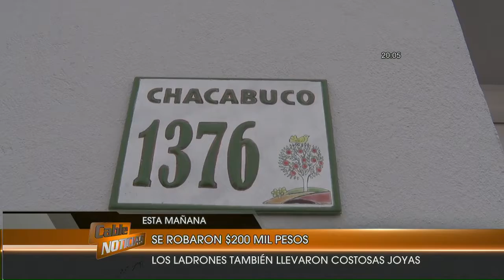Entradera en Villa Mitre, robaron $ 200 mil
Dos delincuentes asaltaron durante la noche a una familia en su casa de Chacabuco al 1300.